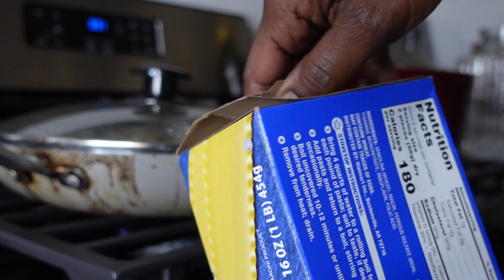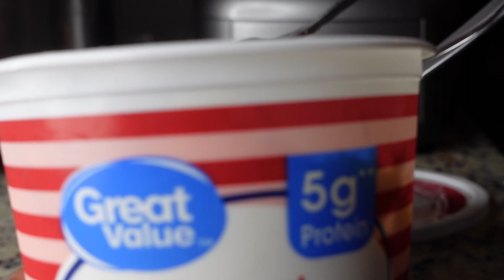ASMR Making Lasagna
I thought I would share a highly requested recipe at my house.  Let me know what you add to your lasagna.  Love y’all.